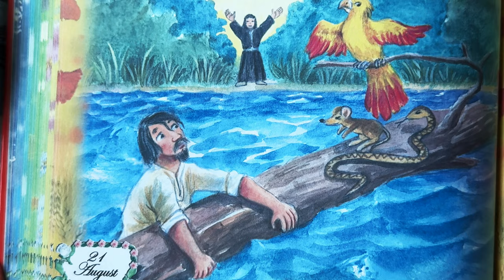Prințul cel rău și animalele 🤴🏼 Povești pentru copii în limba română | Povești scurte 4K (231/365)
Povești noi cu prințul cel rău și animalele pentru copii. Povești pentru copii în limba română. Povești scurte audio în 4K. Să citim o carte de poveste împreună. Basme și povești de lectura.

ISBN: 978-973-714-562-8